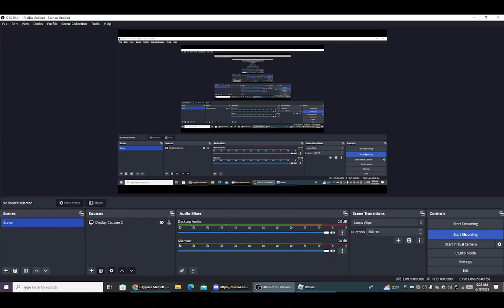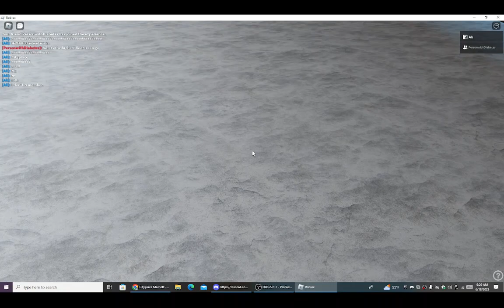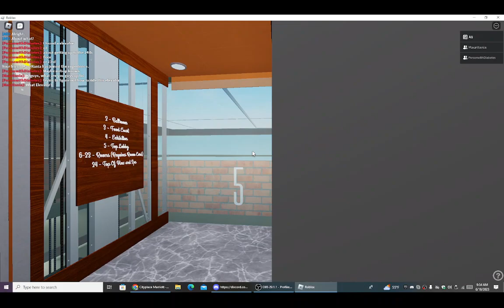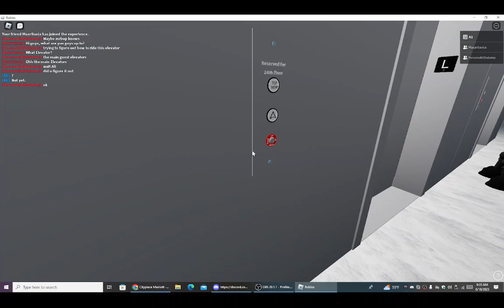[Father's Day 2023] Elevators at Cityplace Marriott Roblox